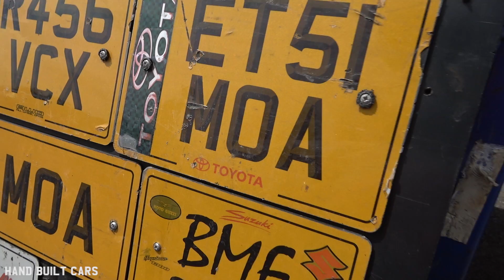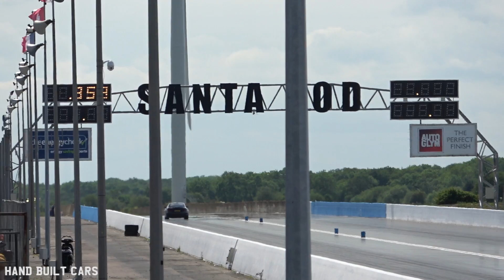Drag Race At Santa Pod Raceway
For even more different content we went to our fist drag-race in Santa Pod Raceway. Even though the weather was a bit shitty (usual to England) we got to see pretty amazing runs both from Jet powered VW van, both from Lamborghini Huracan. The atmosphere was amazing and in the end we got to see a little drift practice. Day and money well spent. Hope you’ll enjoy my slightly shaky camera work as I try to capture the times for some of the runs.